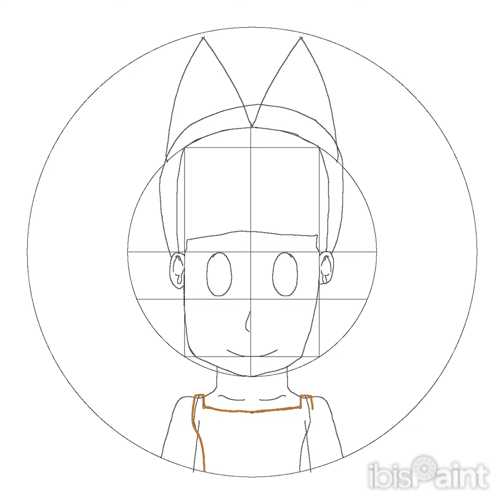Day 14 of drawing an anime face